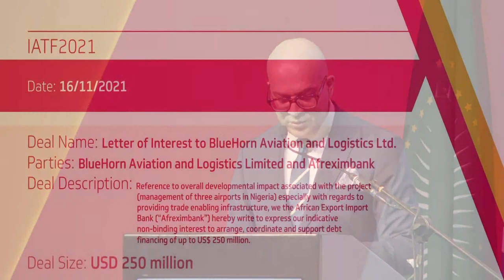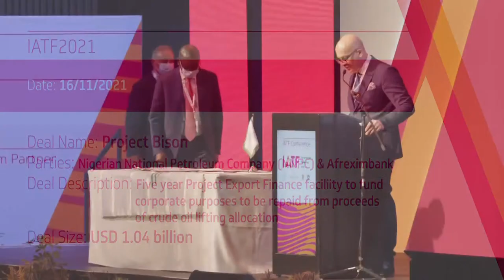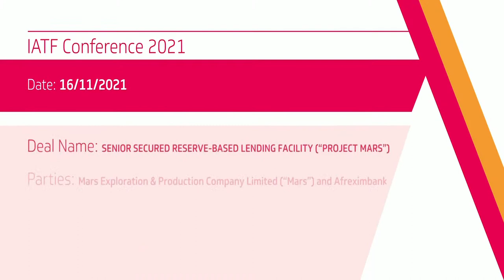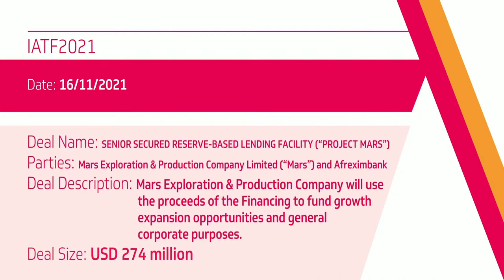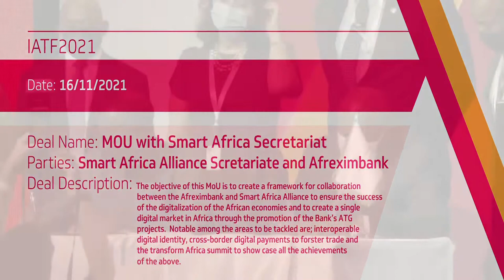IATF2021 Trade and Investment Forum Day 2